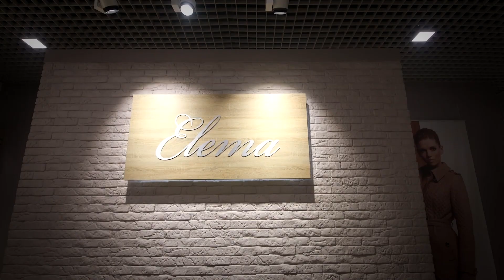Франшиза ELEMA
История компании Elema насчитывает без малого 90 лет. За время, проведенное на рынке, компания прошла путь от фабрики одежды до бренда, который знают и любят как в родной стране, так и далеко за ее пределами. Одежда Elema создается молодыми дизайнерами из современных тканей европейского производства, с использованием только качественной фурнитуры и декоративных материалов.
Элегантный крой, безупречная посадка по фигуре, трендовые оттенки и фактуры, смелые модели и непреходящая женственная классика – все это Elema сегодня.
Каждый сезон марка выпускает коллекции разнообразной женской одежды, как верхней, так и костюмного ассортимента. В фирменных магазинах можно составить целые образы только из изделий Elema: блузки, юбки, брюки, платья, жакеты и костюмы выходят в капсульных коллекциях и прекрасно дополняют друг друга. Одним из главных направлений остается производство верхней одежды. Женские пальто, полупальто и куртки стали настоящей визитной карточкой Elema.
Чтобы каждая женщина смогла подобрать модель, наиболее подходящую ей по стилистике, исполнению и цене, бренд предлагает изделия из пяти различных коллекций:
• Premium – изделия с эксклюзивным дизайном, выполненные из материалов класса премиум: кашемира, вирджинской шерсти и шерсти альпака, натурального меха, шелка и нежной вискозы;
• Classic – базовые модели среднего ценового сегмента, предлагающая сочетание элегантности, комфорта и функциональности;
• Your Line – линия трендовых моделей с ярким дизайном, необычными деталями и смелым кроем из демократичных по цене материалов;
• Sport Chic – одежда, в дизайне которой сочетаются два противоположных по настроению стиля: спорт и классика. Изделия линейки имеют комфортные силуэты и обладают шармом вечерних тканей;
• Event – линия нарядной одежды для особых случаев, праздничных и светских мероприятий.
Все коллекции объединяет продуманный крой, внимание к деталям, элегантность и женственность.
Помимо сезонных коллекций, бренд предлагает и небольшие тематические выпуски одежды: праздничные наряды, облегченные летние модели, молодежные или спортивные комплекты, строгую классическую одежду для деловых людей.
Специальные акции, сезонные и межсезонные распродажи, приятные скидки и бонусы регулярно радуют поклонников марки и позволяют купить понравившуюся модель по приятной цене.
Покупательницы Elema – это современные женщины, уверенные в себе и деятельные, живущие в крупных городах или небольших поселках, но всегда с разнообразным кругом интересов и активной жизненной позицией. Миссия компании – помочь женщинам выглядеть красиво и чувствовать себя прекрасно в любой ситуации и при любой погоде, сопровождать женщин во всех повседневных ситуациях и дарить комфорт и уверенность в себе.
ЦЕННОСТИ ELEMA – ОСНОВНЫЕ СОСТАВЛЯЮЩИЕ УСПЕХА БРЕНДА:
• Классика в современном исполнении;
• Продуманный крой, учитывающий особенности женской фигуры и рассчитанный на повседневное использование одежды;
• Строгий контроль над качеством материалов и фурнитуры;
• Комфорт и практичность в сочетании с эстетикой образа;
• Широкий выбор расцветок, фасонов, текстур и принтов.
Мы стремимся к тому, чтобы женщина в одежде Elema была элегантна всегда, независимо от времени и места.

НАЧНИТЕ СВОЙ БИЗНЕС С ELEMA ПРЯМО СЕЙЧАС!
Если вам близка наша философия и вы разделяете наши ценности, если вы готовы и хотите начать свой бизнес по продаже модной женской одежды, мы приглашаем вас стать частью франшизы Elema.